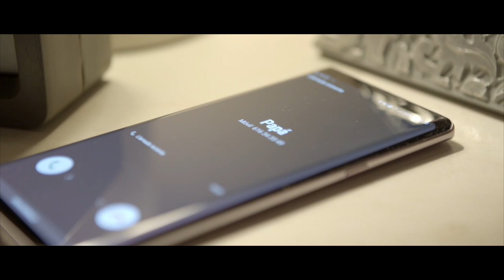Convertirte en una persona de éxito, depende de tu entorno. Rodéate de los mejores. Alvato 2023.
Cuando creas experiencias memorables suceden cosas maravillosas.

Una Comunidad que Impulsa, Apoya y Celebra Tu Éxito.
A la hora de emprender un viaje transformador, el apoyo constante puede marcar la diferencia entre quedarse en la línea de salida o cruzar la línea de meta. Al unirte a nuestra membresía, te sumergirás en una comunidad de individuos afines que están tan comprometidos con su crecimiento como tú con el tuyo. Más allá de las mentorías con Alicia y Hernán, encontrarás en la comunidad ALVATO un espacio seguro para compartir desafíos, celebrar triunfos y construir relaciones valiosas. No estás solo en esto: tienes toda una tribu respaldándote y animándote en cada paso.

Un ejemplo claro es éste video de Alvato. Entiende que: No estás lavando coches, estás transportando a un familiar al pasado, estás haciendo que papá o mamá lleven a sus hijos más felices, estás mejorando la seguridad en la carretera, estás haciendo que un comercial reciba a su cliente en su coche BRILLANTE y pueda concretar un negocio.

Alicia y Hernán 2023.